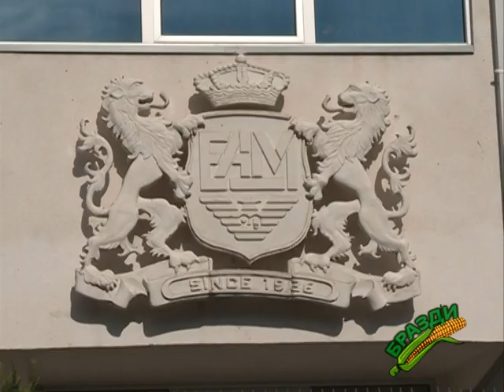PAMUK POVTORNO VO MAKEDONIJA EAM STIP EMISIJA BRAZDI KANAL 5 TELEVIZIJA COTTON MACEDONIA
PAMUK POVTORNO NA MAKEDONSKA ZEMJA PO 40 GODINI GO VRAKA EAM STIP EMISIJA BRAZDI KANAL 5 TELEVIZIJA 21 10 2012 COTTON MACEDONIA